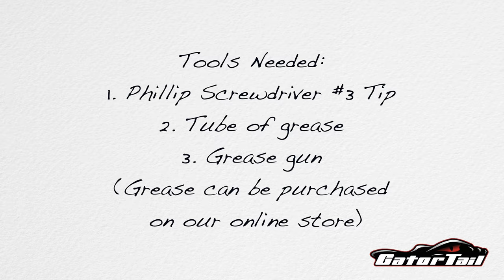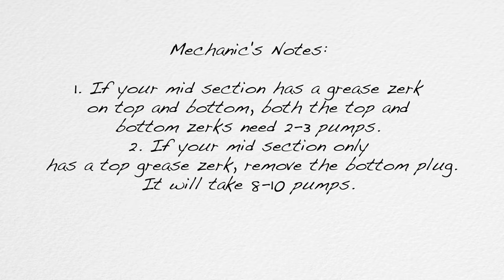How to grease your GTRXD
This video tutorial applies to all GTRXD models. Grease and check lower unit grease every 50 hours or every 8 to 10 trips. ENSURE THAT YOU REMOVE LOWER UNIT SCREW BEFORE YOU START PUMPING GREASE IN TO THE LOWER UNIT.